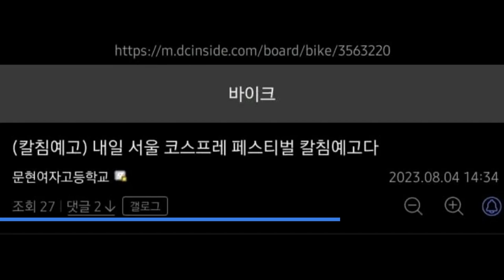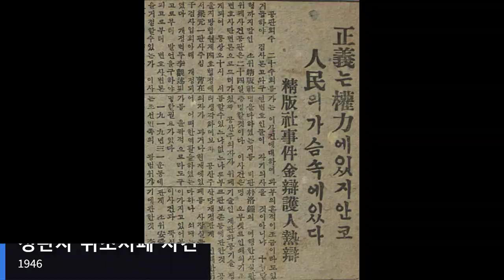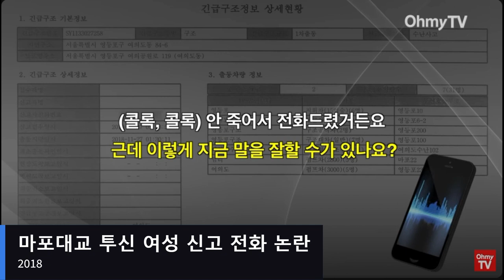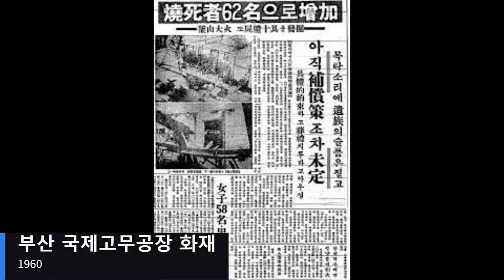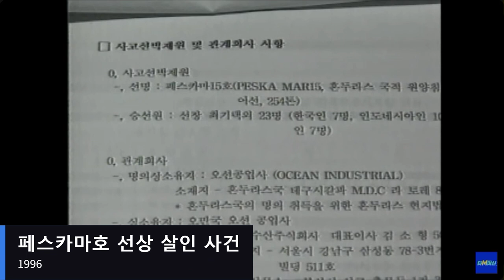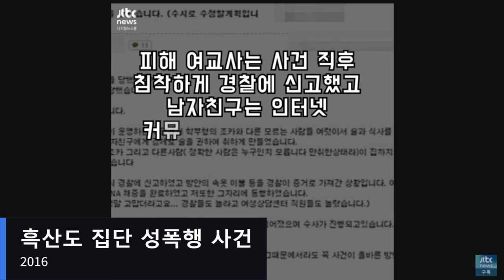More on Korean Modern History10